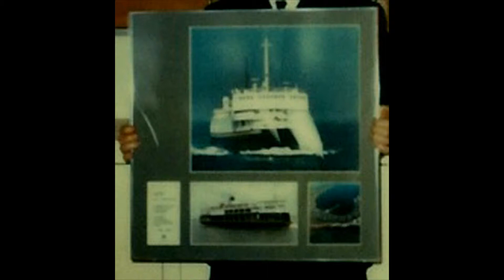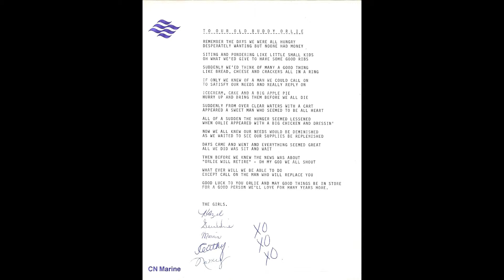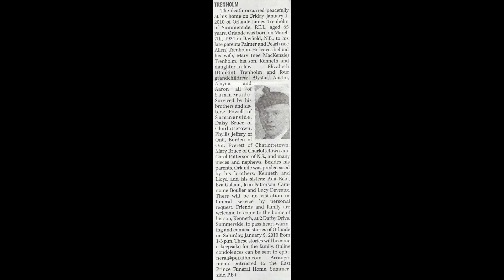My Dad: RIP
After my father passed away, I tried to find a family momento that he
gave away.  This video features an interview with CBC reporter Mitch Cormier with myself, Ken Trenholm.